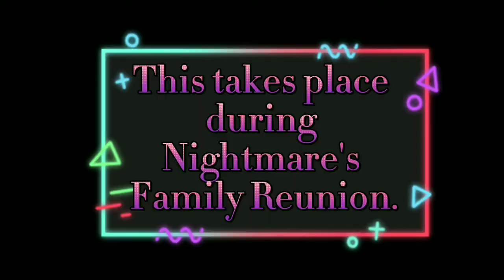Vanny's Makeover, Terrence x Vanny?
Hey Guys!
What do you think of Terrence x Vanny?

I know I played twice the idea of him dating Destiny, but I'd rather have him with another character from the games.

And don't worry I plan on making more videos about the Security Breach crew in the near future.